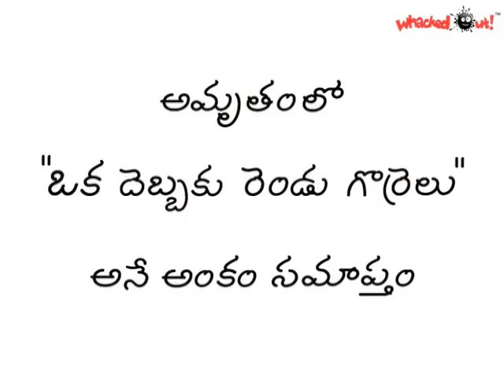33. Amrutham serial Oka Debbaku Rendu Gorrelu🐐😂 | Amrutham serial all episodes | అమృతం సీరియల్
అమృతం 33 - ఒక్క దెబ్బకు రెండు గొర్రెలు 🐐😂 | అమృతం సీరియల్ | అమృతం సీరియల్ అల్ ఎపిసోడ్స్ | అమృతం తెలుగు సీరియల్ | Amrutham serial okka debbaku rendu gorrelu episode

kruthagnudni